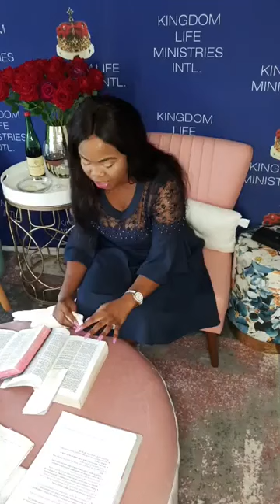Radical Faith | Ps LungiM